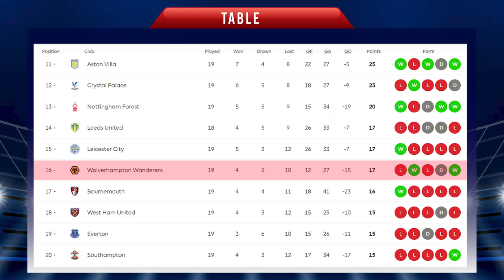MANCHESTER CITY VS WOLVERHAMPTON WANDERERS | Head to Head Stats | Matchweek- 21 | MCI vs WOL |WOLVES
MANCHESTER CITY VS Wolverhampton Wanderers Head to Head
MANCHESTER CITY VS Wolverhampton Wanderers Live Score
MANCHESTER CITY VS Wolverhampton Wanderers Match Preview
MANCHESTER CITY VS Wolverhampton Wanderers
MANCHESTER CITY VS Wolverhampton Wanderers Matchweek- 21